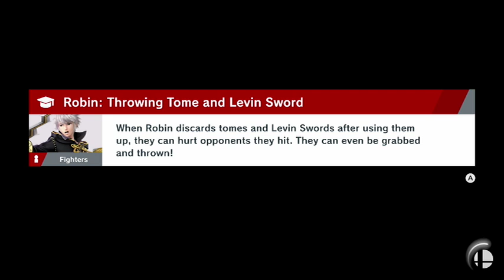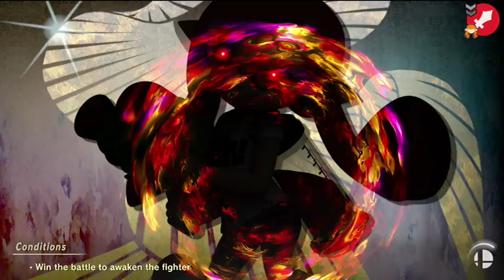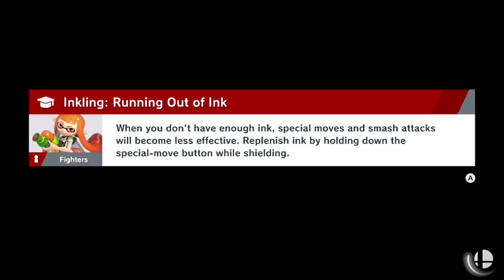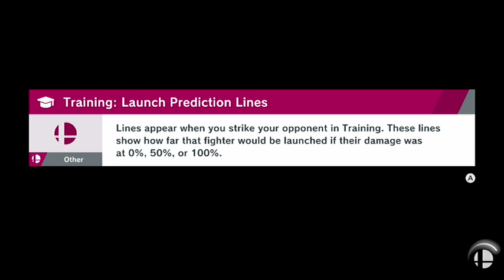SSBU World of Light Part 2: Stop Hiding Behind Your Robot You Coward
The second part of my World of Light play though and I'm getting better at it.